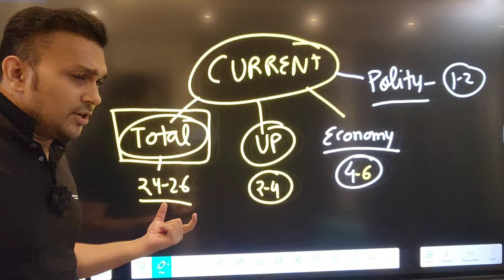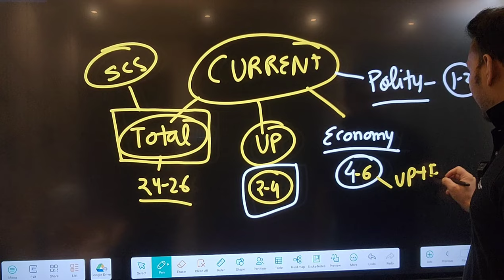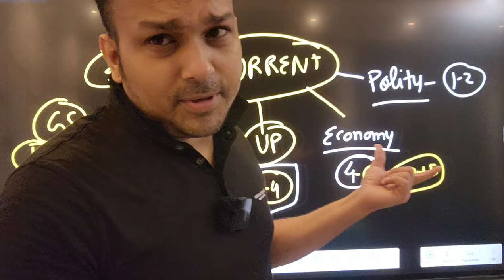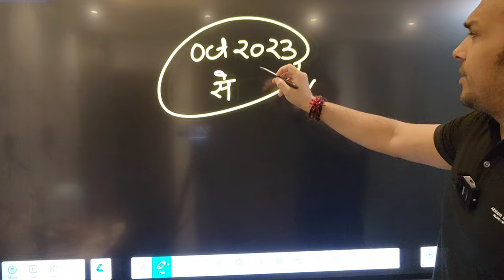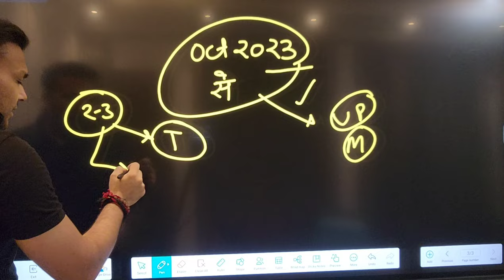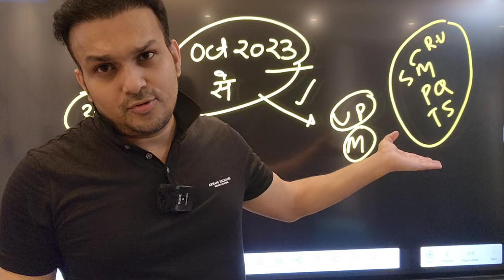RO ARO 2024 ke liye current affairs kitna kaise kaha se padhe |up ro/aro current best book strategy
How to cover 100% Current Affairs for uppsc ro aro 2023 re exam ? review officer assistant review officer samiksha & sahayak samiksha adhikari exam
how to study current affairs for uppsc uppcs ro aro 2024 ?
uppsc ro aro k liye current affairs kaise padhe
ro aro k liye best current affairs magazine book
up ro aro k liye current affairs kaha se padhe

from where to study & prepare current affairs for uppsc aayog exams ?
pcs ke liye current affairs kaha se padhe
how to crack pcs exam in first attempt | pcs ki taiyari kaise kare | sdm dsp kaise bane how to start
how to prepare for State pcs or provincial service exam ? How to study ? what to study ? what not to study ? how to start pcs exam preparation ?
Kisi bhi state Pcs ki selection tak ki taiyari kaise kare ? by Gyan sir study for civil services
how to crack pcs exam in first attempt without coaching

12th के बाद IAS/PCS की तैयारी कैसे करें ? up pcs ki taiyari kaise kare
12th के बाद कैसे शुरु करें PCS की तैयारी

Pcs me kitne subject hote hai

Pcs ki taiyari me kitna paisa lagta hai

Up pcs की तैयारी कैसे शुरु करें ? How to start preparation after 12th up pcs ki taiyari kaise kare

pcs ki taiyari kaise start kare

pcs ki taiyari ke liye syllabus

pcs ki taiyari k liye book

pcs ki taiyari kaise kiya jata hai

pcs ki taiyari kaise karte hain

pcs ki taiyari kahan se kare

pcs ki taiyari ke liye subject

pcs ki taiyari kaise ki jati hai

state psc ki taiyari kaise kare